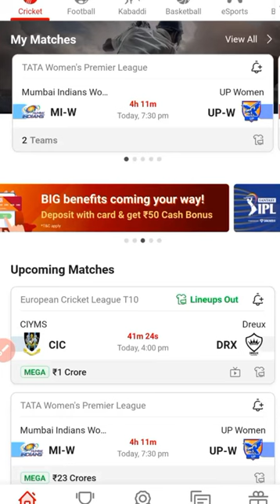CIC vs DRX Dream11 Team || CIYMS vs Dreux Cricket Club today's match Team